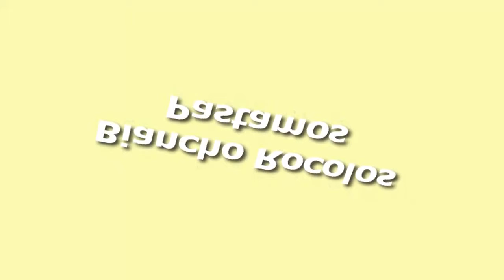Caracol Trip Video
Caracol Trip video - Once one of the most powerful cities in the entire Maya world, Caracol now lies enshrouded by thick jungle near the Guatemalan border, a 52-mile, two-hour drive from San Ignacio. Sitting high on the Vaca Plateau, 1650ft above sea level, this is the largest Maya site in Belize, having stretched over possibly 70 sq miles at its peak around AD 650. Nearly 40 miles of internal causeways radiate from the center to large outlying plazas and residential areas, and connect parts of the city. At its height, the citys population may have approached 150,000, more than twice as many people as Belize City has today. Though they had no natural water source, the people of Caracol dug artificial reservoirs to catch rainwater and grew food on extensive agricultural terraces.

Its central area was a bustling place of temples, palaces, busy thoroughfares, craft workshops and markets. Caracol is not only the preeminent archaeological site in Belize but also exciting for its jungle setting and prolific bird life. At the ticket office, a small visitors center outlines Caracols history and has a helpful scale model. A museum under construction will house much of the sculpture found at Caracol. There are toilets, picnic tables and a small gift shop. Be sure to bring food, water and, if youre driving, a spare tire. Overnight stays are not permitted; however, following the highly successful overnight alignment ceremony of 12-21-12 put on by the NICH (National Institute of Culture Heritage), there is talk of putting on further overnight events in the future.

Amazing Caracol Trip video